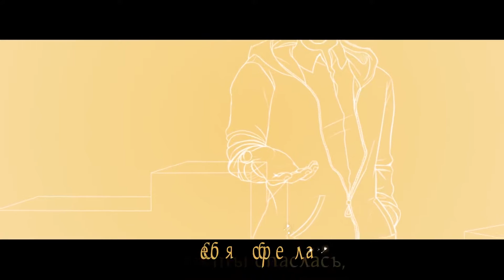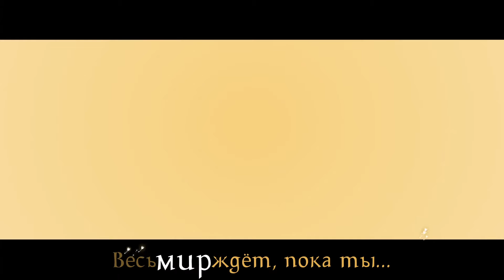【his_demons & Cupressus】Whole World Is Watching [RUS]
Within Temptation feat. Dave Pirner — Whole World Is Watching